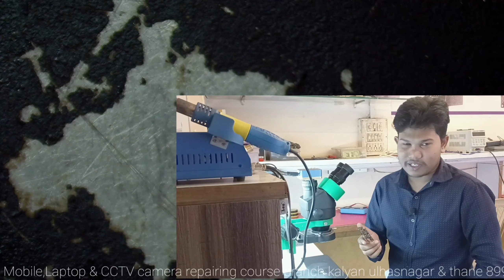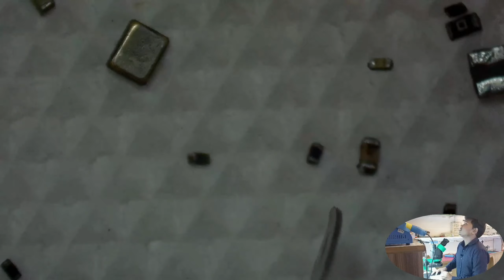How To Find Components In Motherboard | Pawan Institute Mobile Laptop & Cctv Repairing Course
pawan institute
mobile repairing
mobile repairing institute in mumbai
mobile repairing institute Near Me
Laptop repairing institute in Ulhasnagar and Thane and Kalyan
Mobile repairing institute in Ulhasnagar and Thane and Kalyan
laptop repairing institute near me
Redmi 9A OCA
Redmi 9A
Redmi